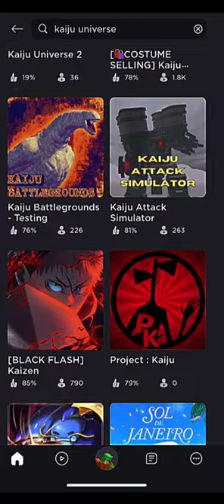Kaiju Universe Coming Back To Roblox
𝙂𝙊𝘼𝙇 30𝙠 🖤💖✅ 𝙃𝙀𝙇𝙋 𝙈𝙀 𝙍𝙀𝘼𝘾𝙃 ☑️🖤💛
Top Kaiju Universe Gamepass Gifter And One Of discords Top Gifters